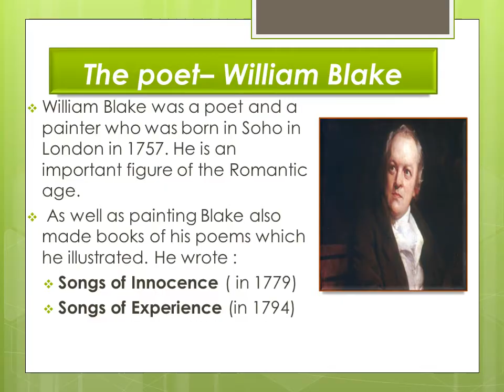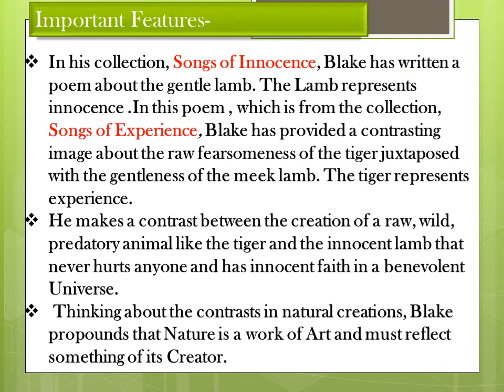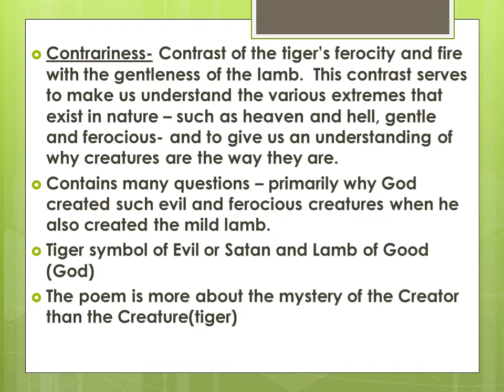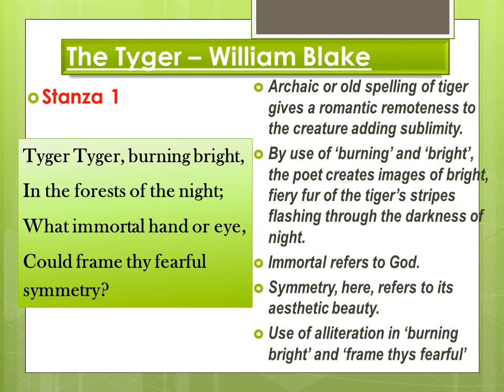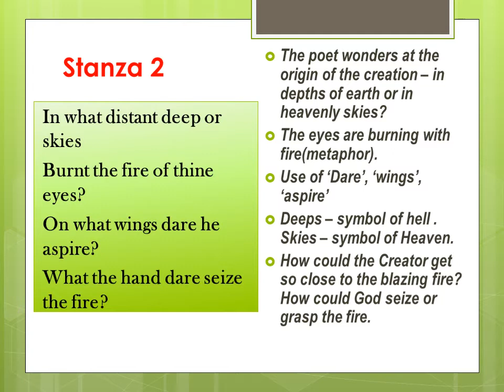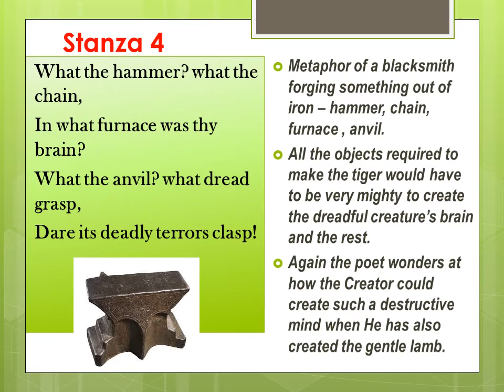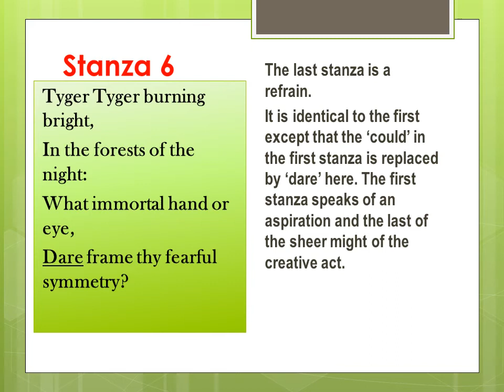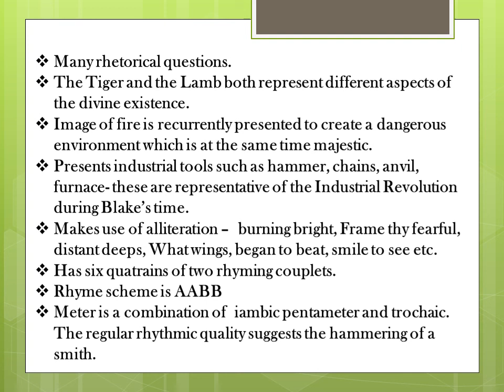The Tyger- William Blake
B.A./Shastri II Paper 1